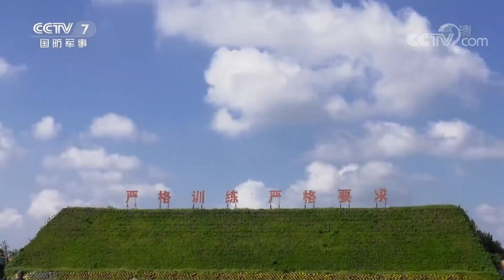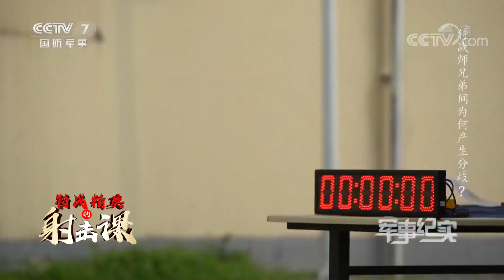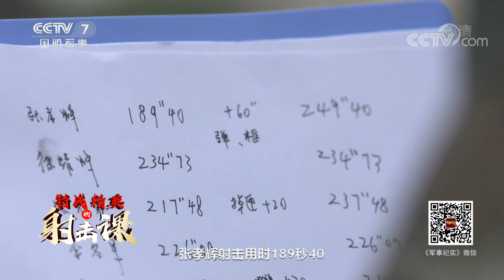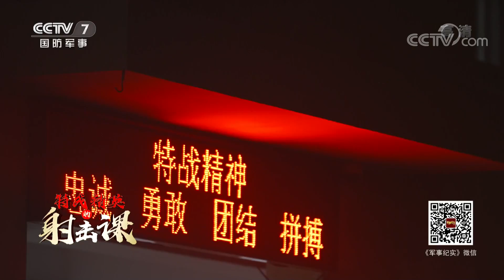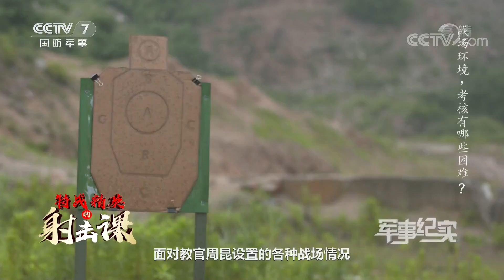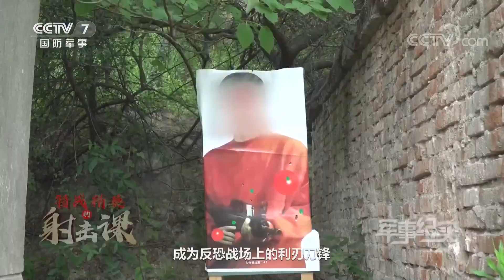实战考核面对复杂战场 千锤百炼方成特战精英 20200709 | 军事纪实